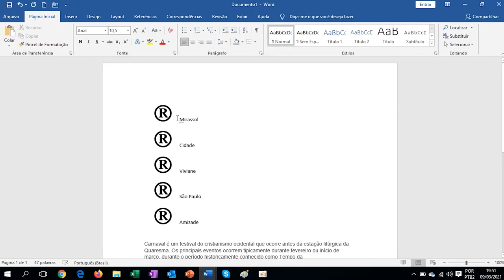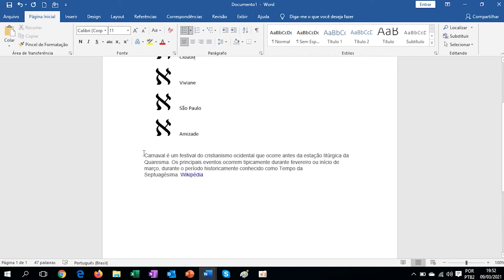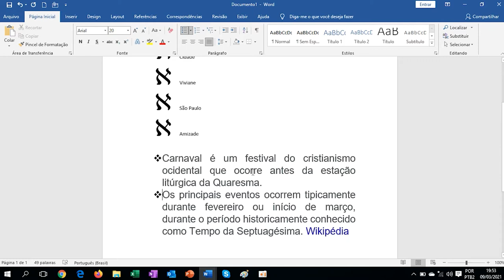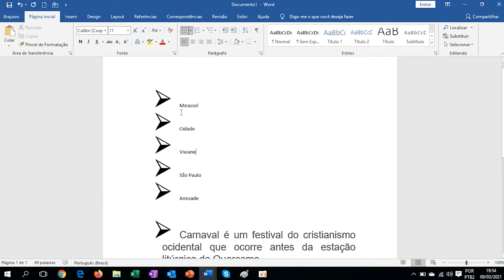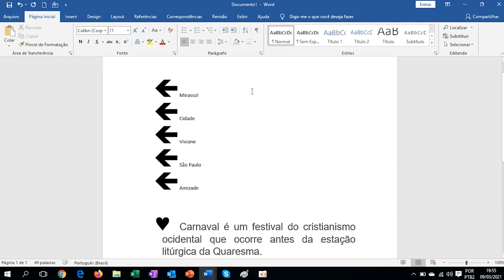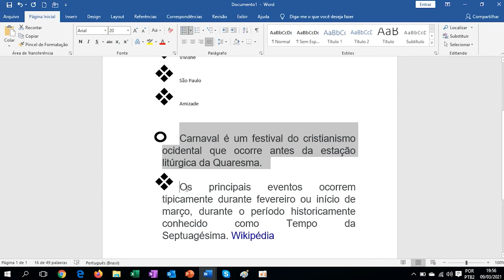Aula 32 - "Word, usando marcadores" - Informática com a profª. Viviane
⌨️ Informática com a profª. Viviane 🖱️
Aula 3️⃣2️⃣ - "Word, usando marcadores"